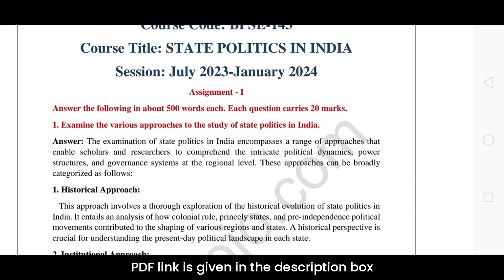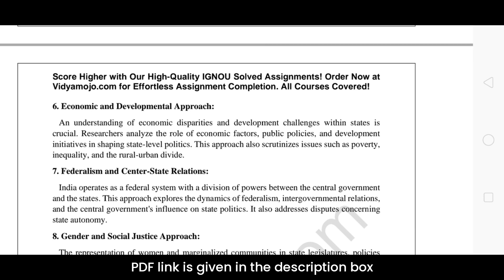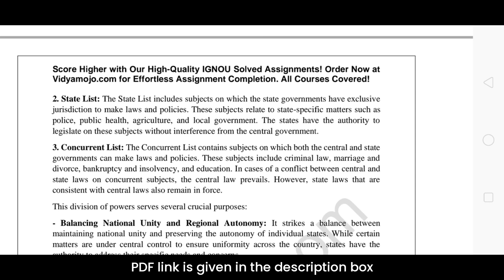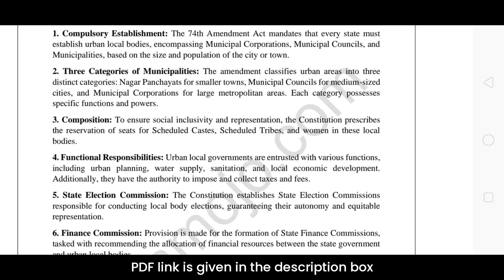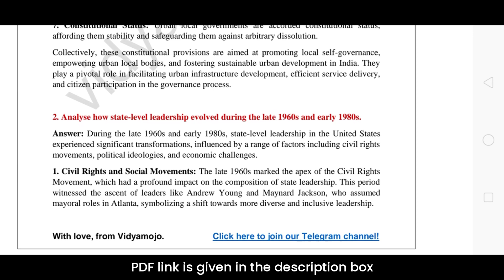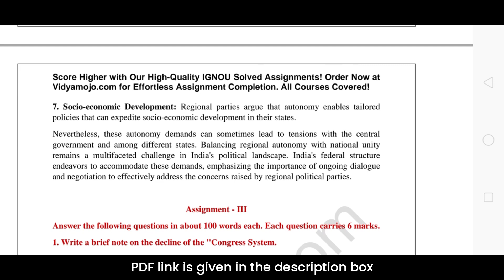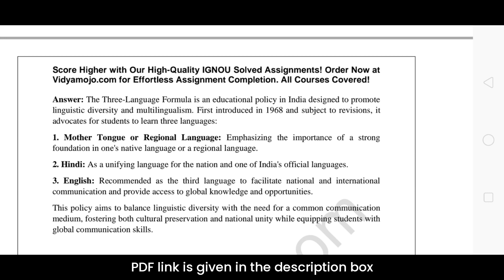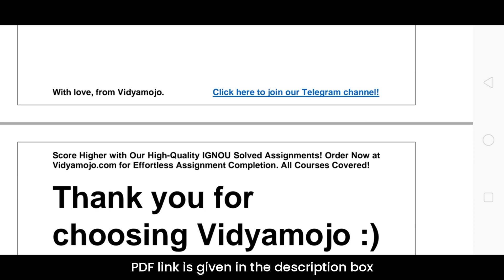IGNOU BPSE 143 Solved Assignment 2023-24 [PDF Download] | English Medium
Course Code: BPSE 143
Course Title: STATE POLITICS IN INDIA
Session: July 2023-January 2024

You can find solved assignments of all IGNOU courses for the July 2023-January 2024 session